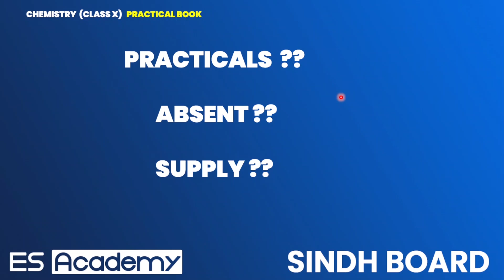10th CHEMISTRY PRACTICAL BOOK 2023 | PRACTICAL BOOK PDF? VALID BOOK? PRACTICAL ARE SO IMPORTANT ? ES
Thanks for Studying With ES Academy

in this video we have describe 10TH class 10th CHEMISTRY PRACTICAL BOOK 2023 | PRACTICAL BOOK PDF? VALID BOOK? PRACTICAL ARE SO IMPORTANT ? ES CHEMISTRY paper pattern 2023, SECTION B FOR BOARD EXAM  and CHEMISTRY SHORT QUESTIONS 2023 | IMPORTANT SHORT Q\A 2023 FOR STUDENTS FOR PREPRATION FOR BOARD EXAM it is very helpful for 9 class . helpful for students of sindh board  specially for FSC & ICS students. we will try our best to clear your concepts and make it easy for you.

chemistry paper pattern chemisrty section b short questions
math paper pattern sindh board, paper pattern, paper pattern mathematics, bcpm science 9th class
class 9
class 9 math new book solution
ans key
mcqs
solved mcqs
9class
9th class math paper 2022
mathematical induction
mathematics
mathematics tricks
numbers of molecules
mcqs
important

karachi board

sindh board education,bsek,biek,ssc 1,class 10 paper pattern 2023,class 12 paper pattern 2023,12th english paper pattern 2023,class 10th paper pattern 2023,board paper pattern 2023 class 12,board paper pattern 2023 class 10,board paper pattern 2023,12th board exam 2023 paper pattern,2023 board exam class 10 paper pattern,exam pattern 2023 class 12,model paper 2023 class 10,model paper 2023 class 12,rbse paper pattern for class 10 2023,model paper math 2023 10th chemistry 2023 sindh board,karachi board,10th class chemistry lecture,class 10 chemistry new book 10th CHEMISTRY PRACTICAL BOOK 2023 | PRACTICAL BOOK PDF? VALID BOOK? PRACTICAL ARE SO IMPORTANT ? ES